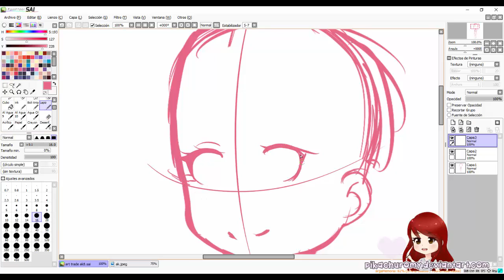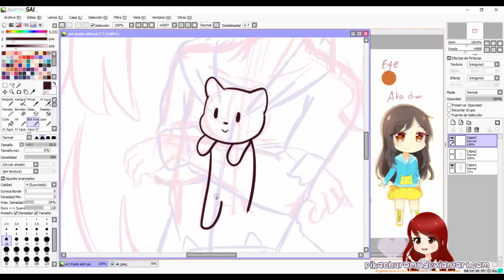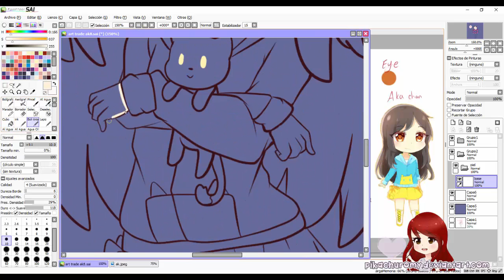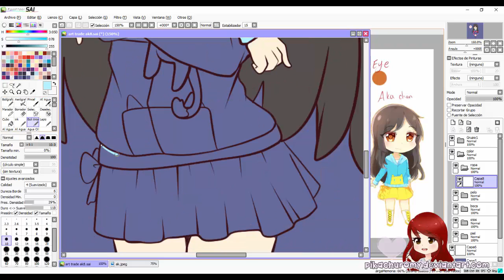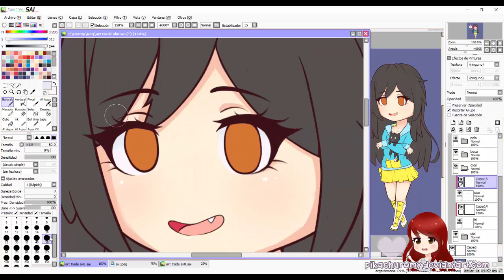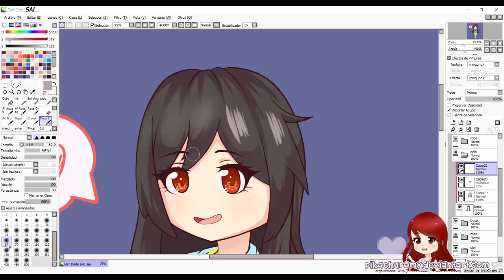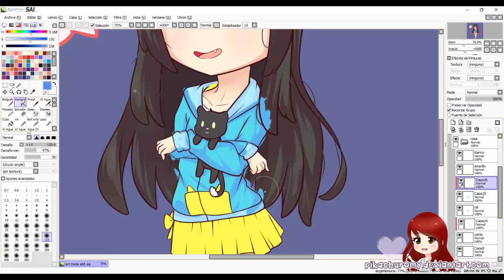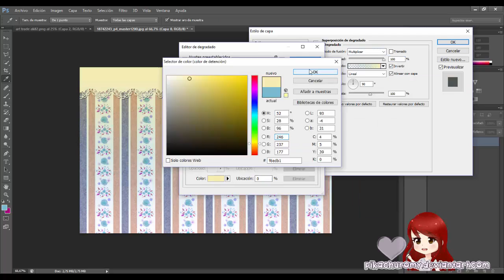Art trade Ak8chan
Hello owo
Well there is an Art trade w/ Ak8chan owo
Hope you enjoy! nwn

Info:
*Rec/edit: Camtasia studio 8
*Paint tool SAI
*Photoshop CS6

*Real time: 2hs aprox.

*Song: ☼Anime Medley | Piano | Synthesia